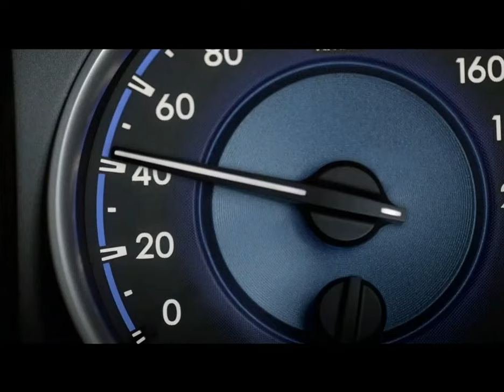North Sydney vs St George Rd 7 1996